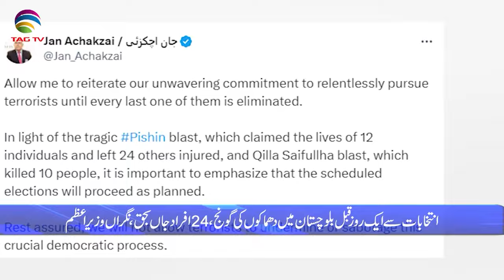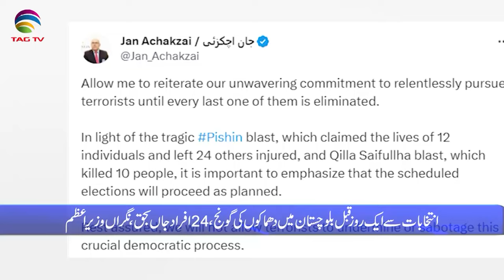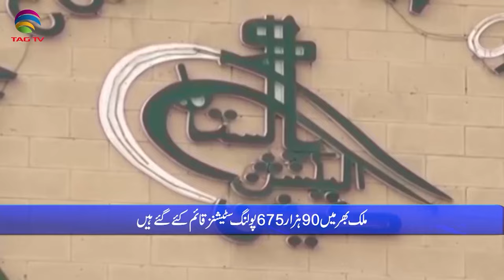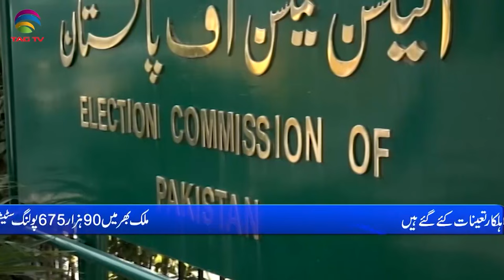Pakistan News Bulletin with Nimra Kawal - Feb 07, 2024